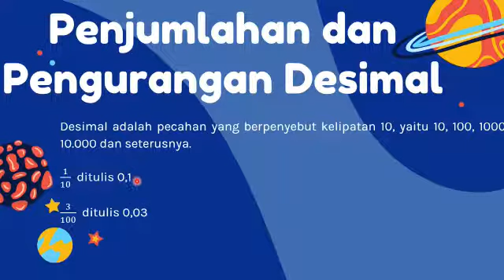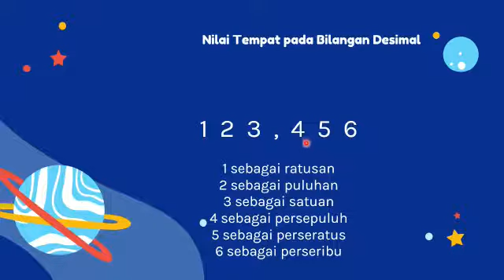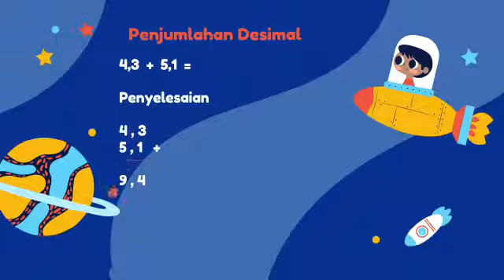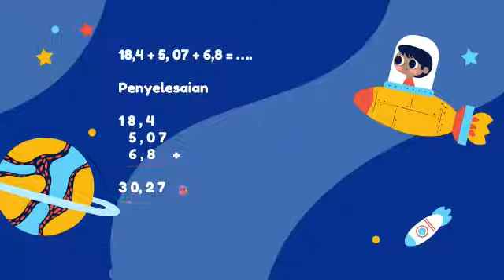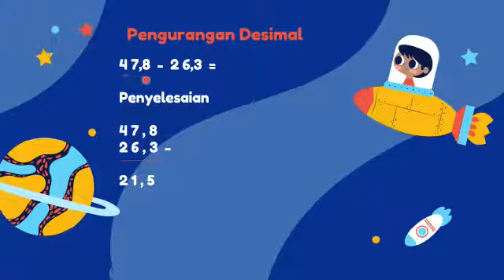Media Pembelajaran MTK Kelas 5 SDIT As-Salaam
Assalamualaikum, kali ini pembahasan media pembelajaran media pembelajaran MTK tentang "Penjumlahan dan pengurangan pada desimal dan persen."